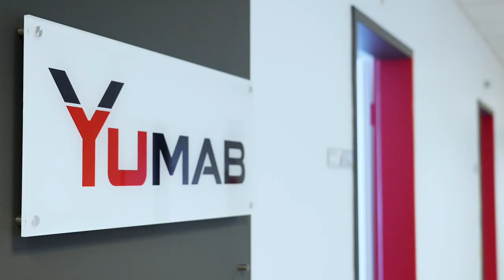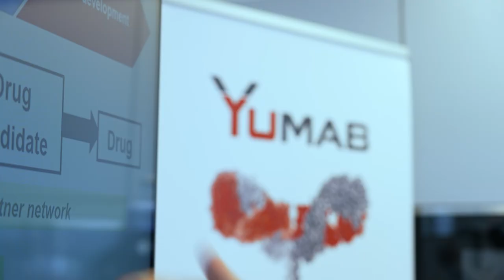YUMAB Corporate Image Video (German)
Get to know the young and dynamic biotechnology company based in Braunschweig.
Enjoy getting small insights into our history, our capabilities and especially our culture.